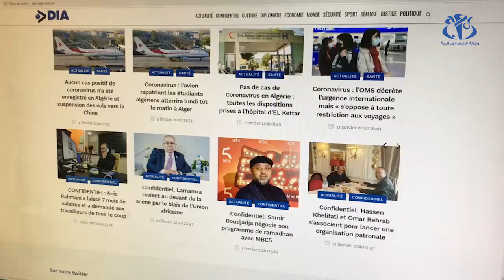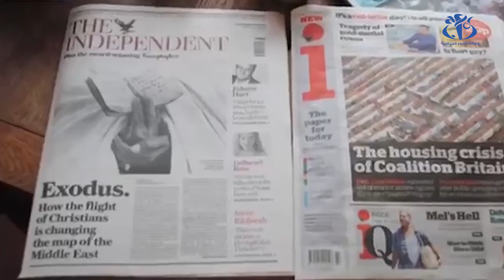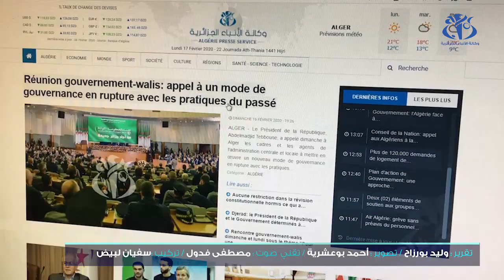كيف ستساهم التشريعات الجديدة في تسهيل عمل الصحافة الإلكترونية؟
الجزائر (وأج)- أصبح الانتقال الرقمي في الجزائر واقعا وجب إحاطته بترسانة تشريعية تدخل بها عهدا جديدا يؤدي فيه الإعلام الإلكتروني دورا أكثر احترافية، وهذا في ظل التراجع المتزايد للصحافة الورقية مع التطور التكنولوجي.